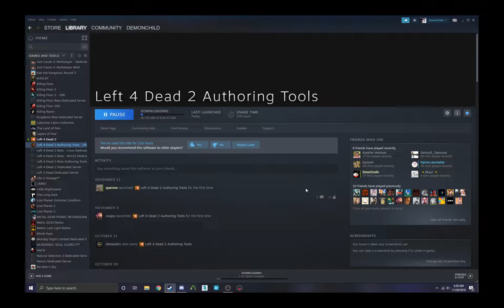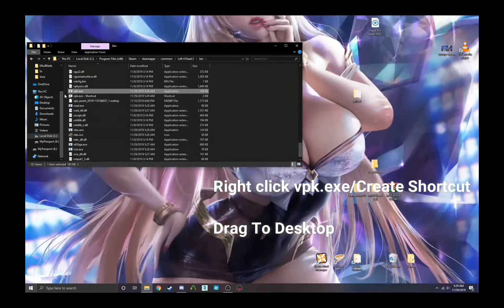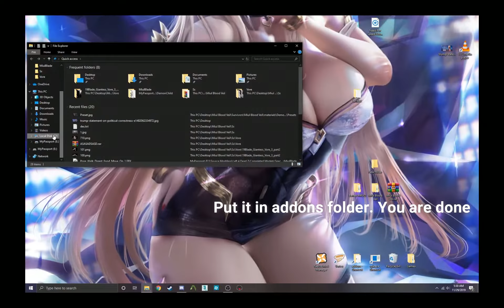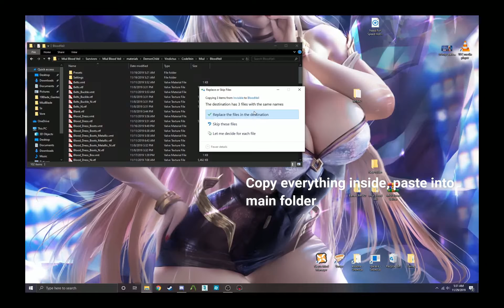Preset Tutorial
Hello Meteor - Paradise Depth